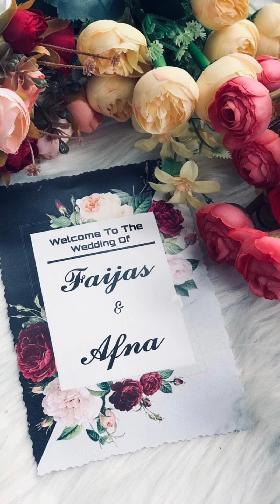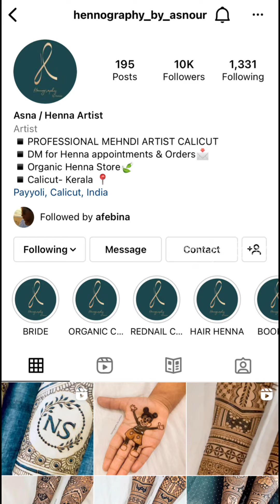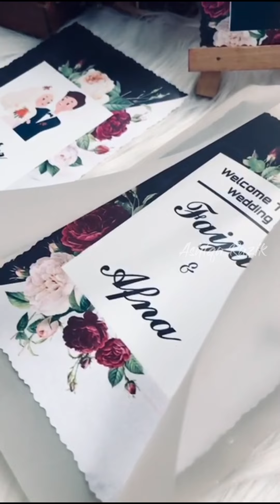നമ്മുടെ ചെക്കെന്റെ നിക്കാഹ് വ്ലോഗ്||Nikkaah VLOG✨❤️